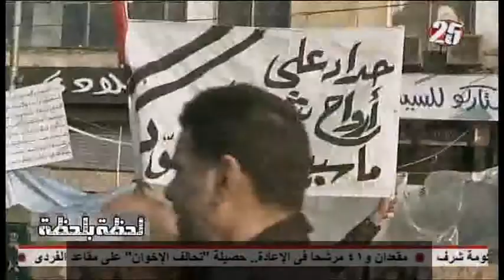Lahza be Lahza (Moment by Moment) 2 12 2011